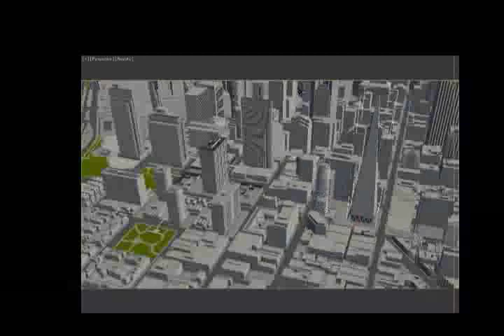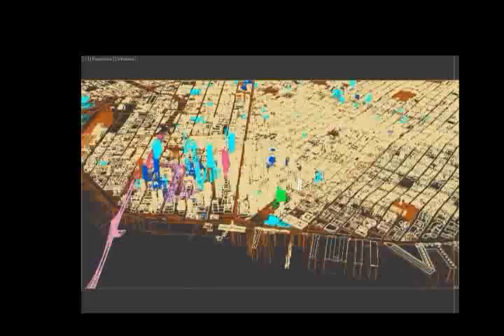Sneak Peek: Nitrous Viewport in 3ds Max (5)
a bit more of a look at Nitrous in action with a large model of SF. the screen capture and compression causes it to stutter a little, but actual interactivity was much smoother than this. An Nvidia FX3800 was used to generate this result (in case you were wondering).